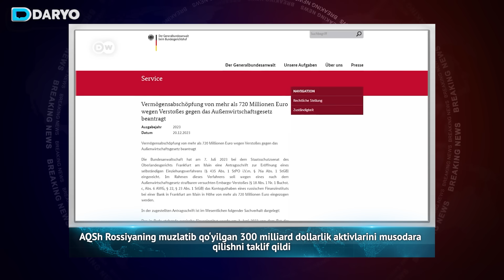G‘arb yashirincha Ukrainani Rossiya bilan muzokara boshlashga undamoqda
Qora dengizda fuqarolik kemasi Rossiya minasidan portladi
AQSh Rossiyaning muzlatib qo‘yilgan 300 milliard dollarlik aktivlarini musodara qilishni taklif qildi
Turkiyaning Anka-3 jangovar droni ilk parvozni amalga oshirdi
Pokiston Falastin bilan birdamlik sifatida Yangi yil bayramini taqiqladi